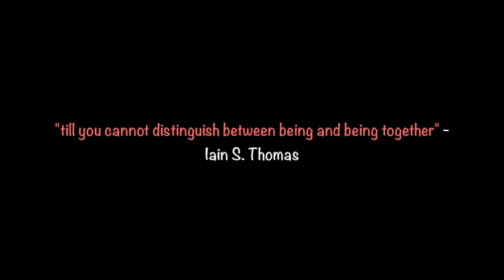The beautiful mess we could be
Its a visual poetry